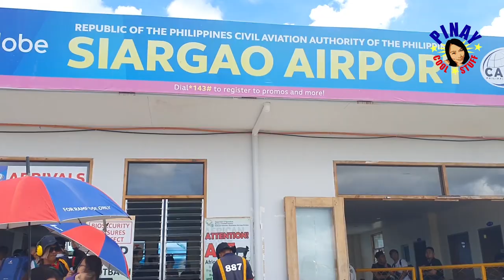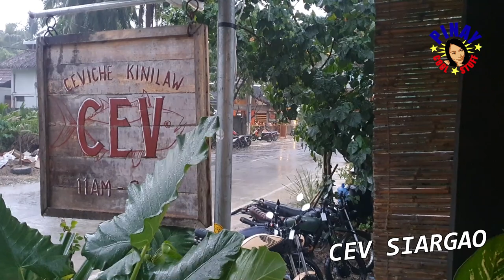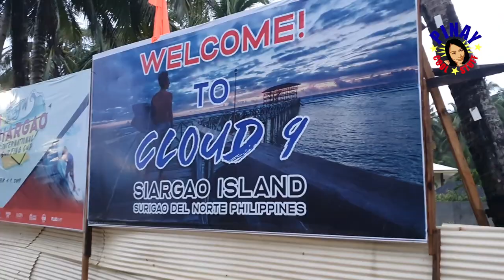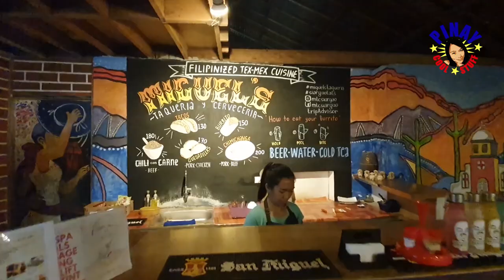Siargao Experience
Short trip for non-surfers.